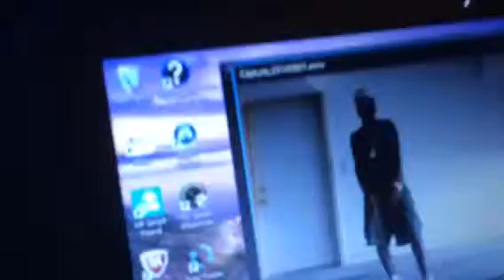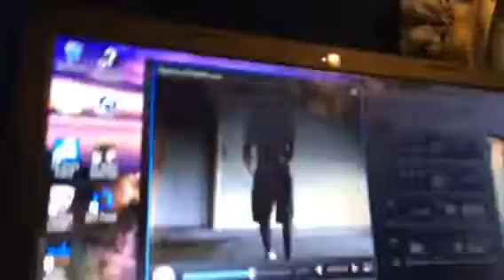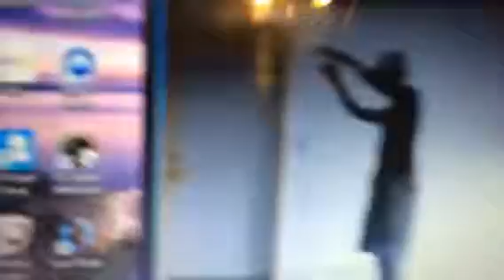Any girl Lloyd banks official music video